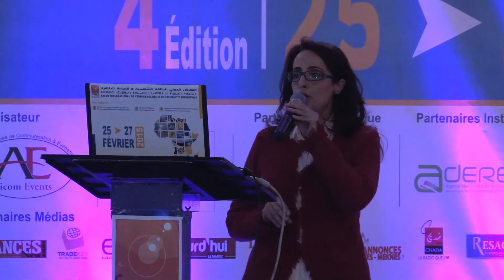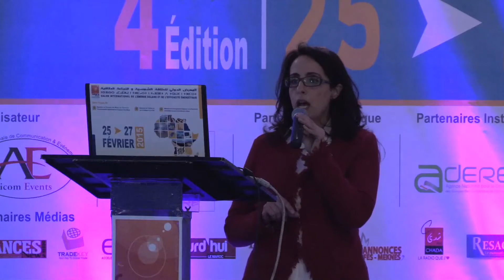SOLAIRE EXPO MAROC 2015 - Souad El Hajjaji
Souad El Hajjaji,  Faculté des Sciences de Rabat - Reunet
Reunet : a new concept for the development of renewable energies in Morocco

SOLAIRE EXPO MAROC 2015 - Du 25 au 26 Février 2015, à Casablanca, Maroc